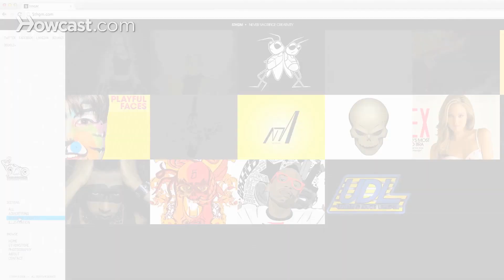About Will "Focus" Dubois | Adobe Illustrator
Hey, everybody. My name is Will Focus of 5th GM. I'm a graphic designer. I specialize in branding identity, advertising, illustration, not limited to it, but you name it, I pretty much can do it.

I absolutely love Adobe Illustrator. I love VectorWork. I love creating dynamic illustrations. I went to school for graphic design, have my B.S. in graphic design. I love everything about art.

I have two websites that you need to check out. 5thGM.com, that's the number five, th, g, as in Greg, m, as in Mary.com, that's for my graphic design work, and for my apparel and things that I sell, artwork, poster prints, you can check out my other site, which is my online store. That's at HeyKMA.com. KMA, simple to remember, pretty sure if you know acronyms, you'll know what it means. So, you check it out online, and you'll be able to check me out there.

I hope you guys enjoyed the series. I hope everything went wonderfully, and I hope you were able to learn some things that you could pick up and use for yourself. Hopefully, one day I'll see some of these techniques used in the future, and maybe we can exchange some dialogue. So I hope you guys enjoyed. Have a good one.